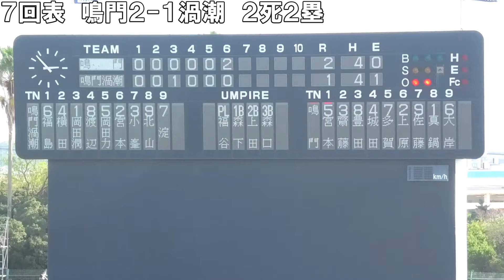鳴門高校 ランナーコーチの走塁補助でアウト ＠鳴門オロナミンC球場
2022年10月16日（日）鳴門３-１鳴門渦潮　高校野球秋季徳島大会決勝